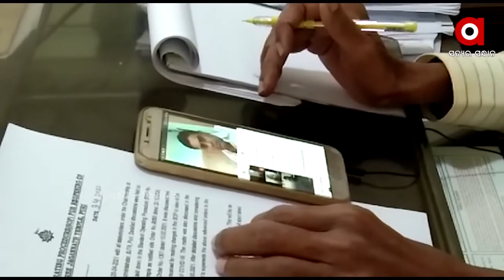କୋରୋନାକୁ ନେଇ ଆରମ୍ଭ ହେଲା ଛତିଶାନିଯୋଗ ବୈଠକ ...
କୋରୋନାକୁ ନେଇ ଆରମ୍ଭ ହେଲା ଛତିଶାନିଯୋଗ ବୈଠକ। ଶ୍ରୀମନ୍ଦିର ମୁଖ୍ୟ ପ୍ରଶାସକ କ୍ରୀଷନ କୁମାରଙ୍କ ଅଧକ୍ଷତାରେ ଭର୍ଚୁଆଲ୍ ବୈଠକ ବସିଛି ...